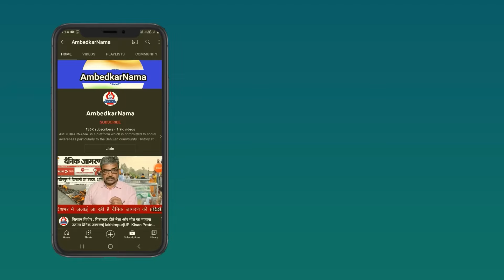पापा, जो भाग्य में लिखा होता है क्या वही होता है?- रानू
राजपाल एंड सन्ज़
1590, मदरसा रोड, काश्मीरी गेट, दिल्ली- 110006
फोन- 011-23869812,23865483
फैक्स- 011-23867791